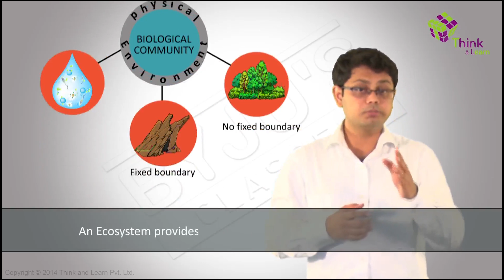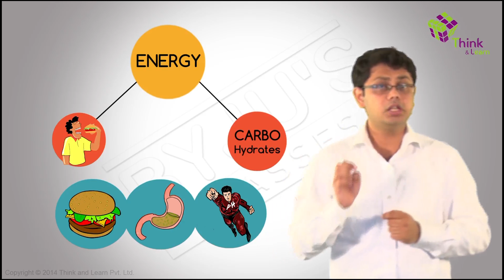Ecosystem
Ecosystem is very easy to understand after watching this video. Wolves affect the entire ecosystem. They hunt moose, their main prey.  So lesser the number of moose, more the number of trees. Learn what the ecosystem is and its characteristics.